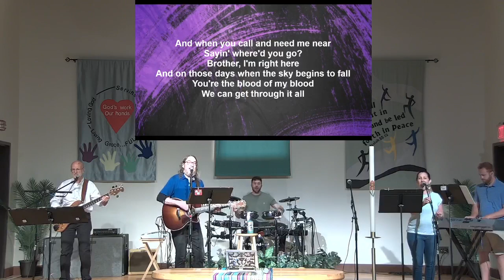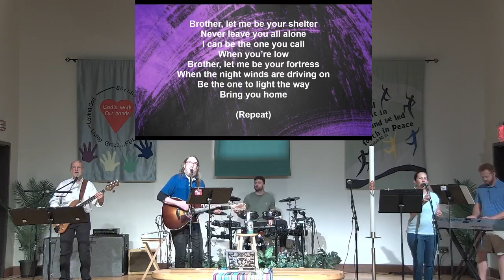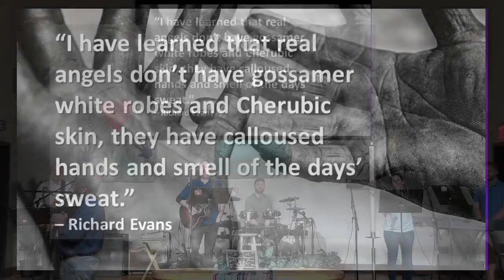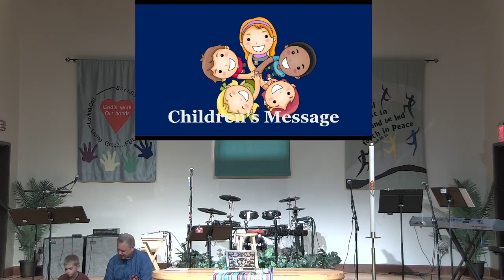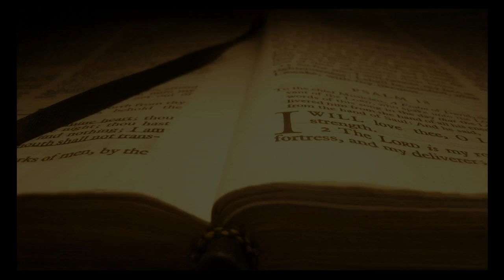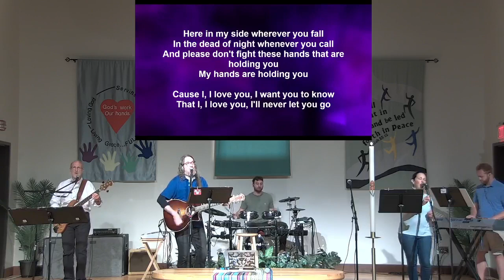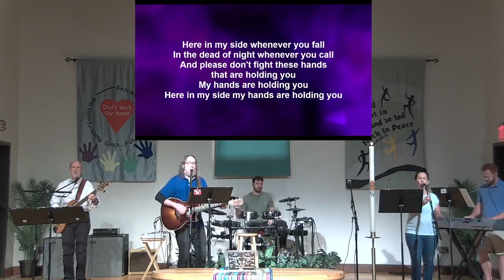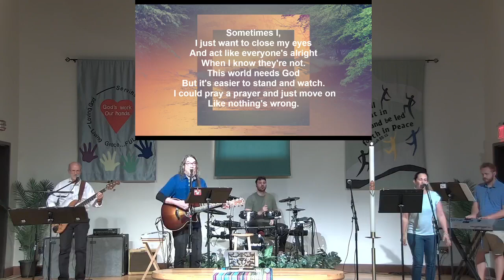FLC Contemporary Worship September 3, 2023